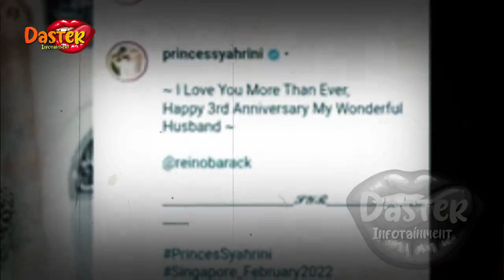AYAH MERTUA MENDADAK SINGGUNG SOAL KEHAMILAN SYAHRINI | berita artis terbaru hari ini di indonesia